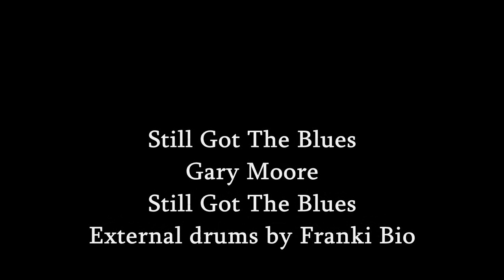Gary Moore - Still Got The Blues (Drum Cover - Franki Bio)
R.I.P. Gary Moore... you'll be missed.

Performed by Franki Bio.

These covers are played on a Roland HD-1 drumkit, and recorded to my laptop. The video is edited with Sony Vegas.